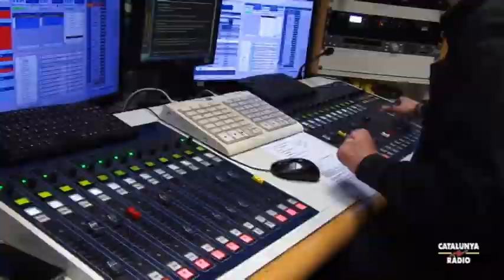El matí de Catalunya Ràdio - Fem-ho fàcil! Com s'ha de preparar un bon te? El nostre expert Salv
És la beguda que més es consumeix al planeta a banda de l'aigua: No és la Coca-Cola, no és el cafè¿ és el te!  Al "Fem-ho fàcil" avui ens endinsem en el fascinant món del te amb Salvador Sans, de la botiga de tes "Sans & Sans".